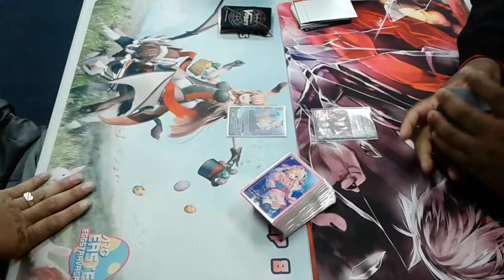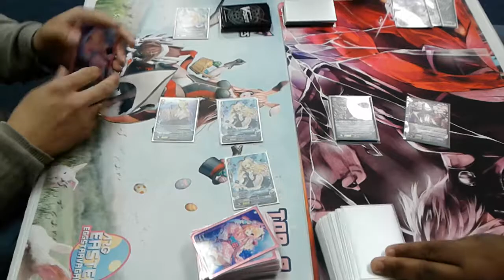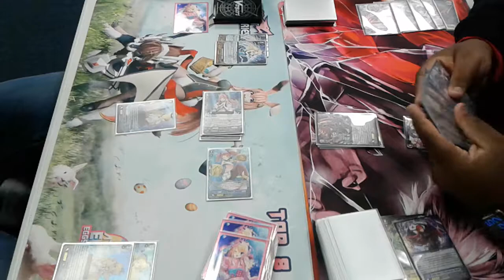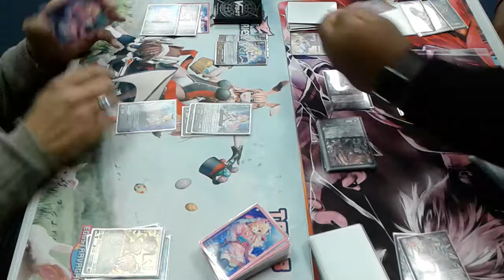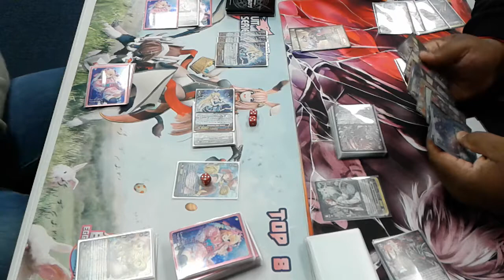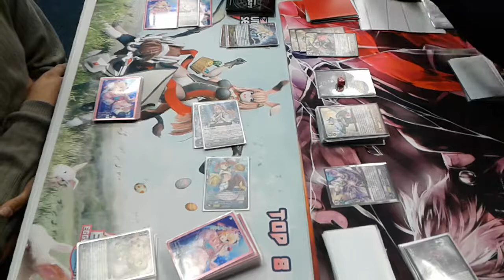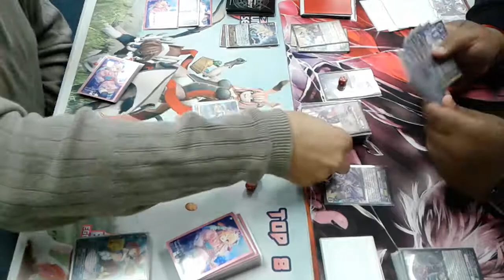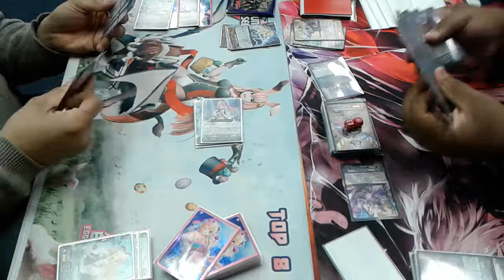cardfight vanguard bermuda (rivire) vs dark irregular (scharort)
come down to fire and dice 589 Bridgeport ave milford ct, you can meet me and some of the guys fridays, and Sunday. if you lik e my vids please obviously like, Subscribe, and tell me what you to see thanks again.